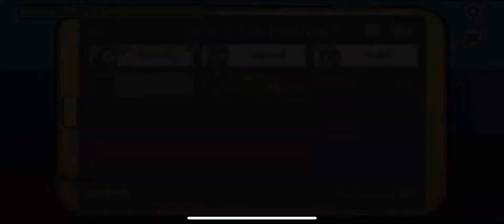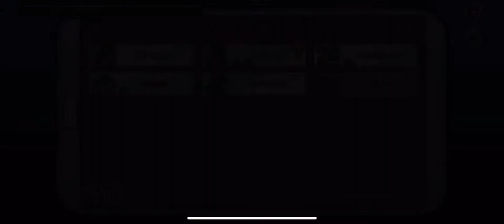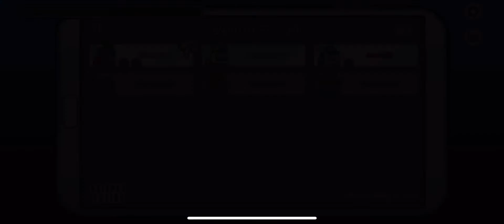Among us part 3